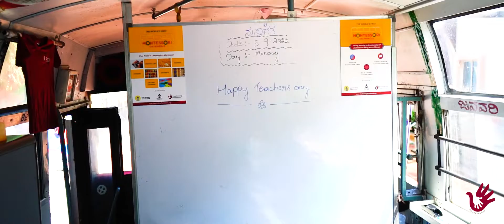Anganwadi on Wheels - Launch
Partnership and launch of the second Montessori on Wheels with the Department of Women and Child Development, Karnataka on Teachers' Day 5th September, 2022.